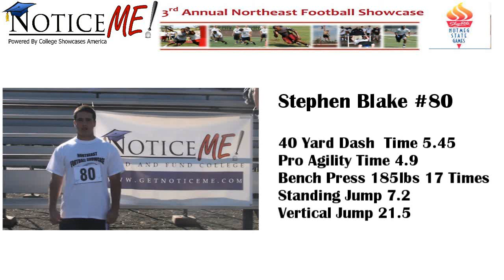Number 80 Stephen Blake